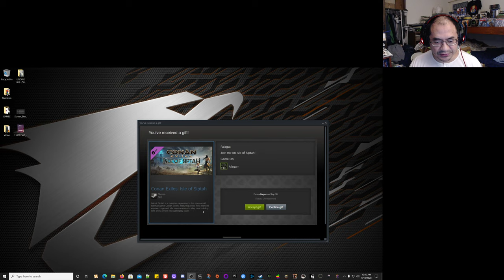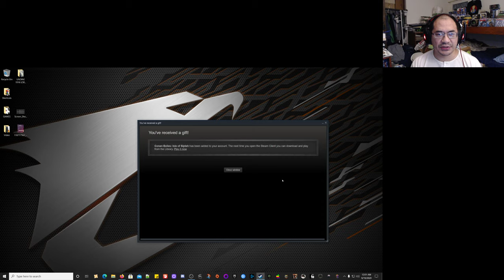First Impression | Isle of Siptah | MODDED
My PC:
32 GB Ram